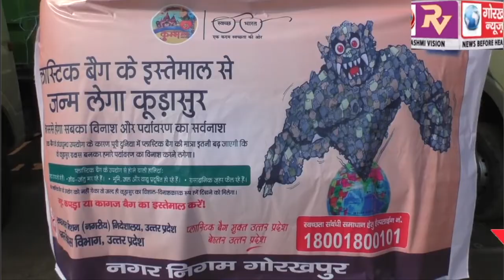महापौर और डीएम ने महानगर की सफाई व्यवस्था के लिए विधिवत पूजा-अर्चना कर 60 नये वाहनों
महापौर और डीएम ने महानगर की सफाई व्यवस्था के लिए विधिवत पूजा-अर्चना कर 60 नये वाहनों को हरी झण्डी दिखाकर किया रवाना